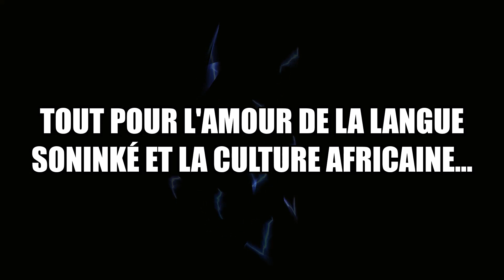Soninké DEENAS Production 2019